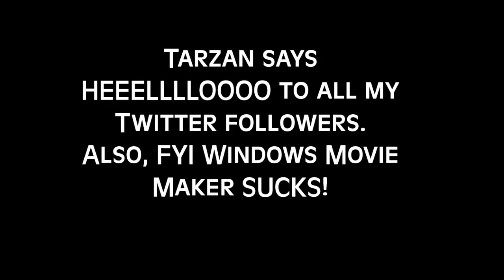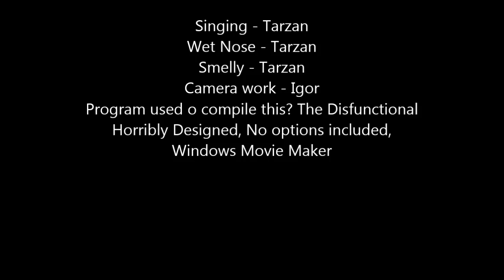Tarzan performing, showing off his beautiful voice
I believe this was in 2013. Tarzan was expressing his opinions on world events. Tarzan is a purebred Alaskan Malamute. I miss you so much buddy.